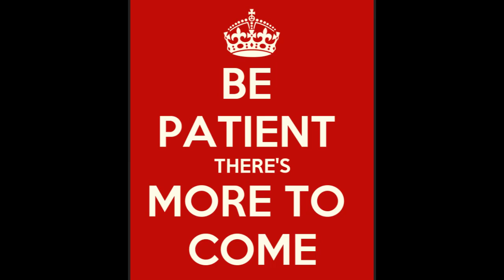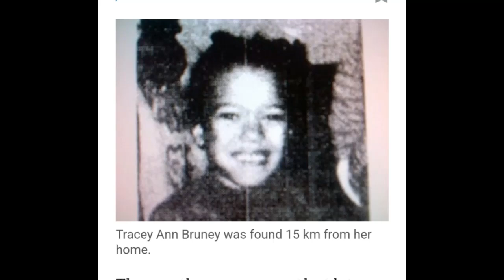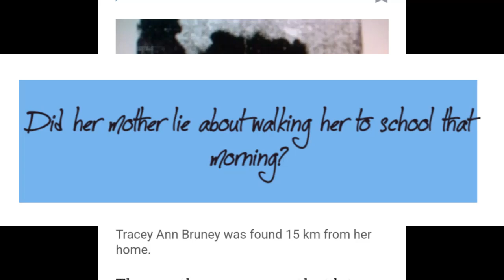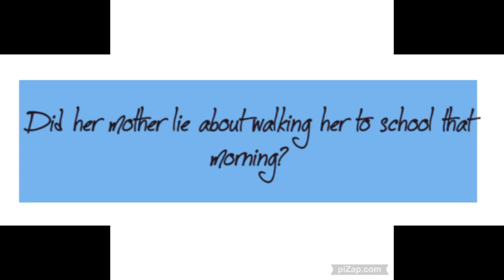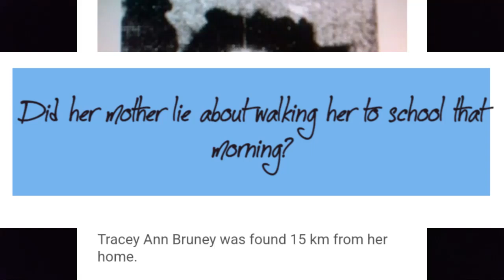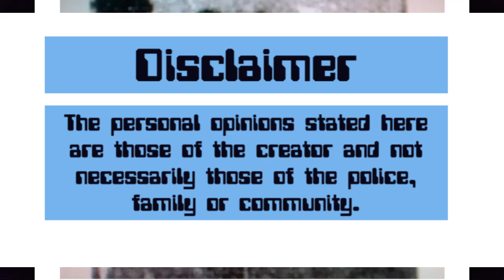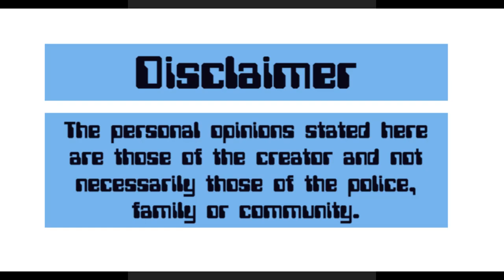The Darkness Remained-Who Murdered Little Tracey Ann Bruney?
In Etobicoke, Toronto Canada, only four months after the disappearance of Simon Wilson, little five year old Tracey Ann Bruney was brutally beaten, thrown in a creek and left to die.
Who killed Tracey?  Was her case related to Simon's?
Was she a victim of a serial predator, or was it closer to home?